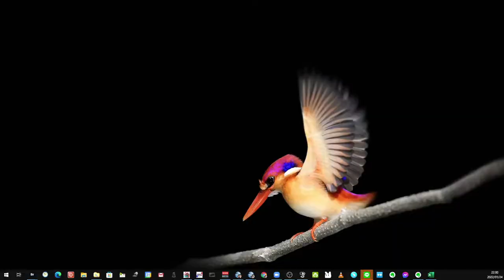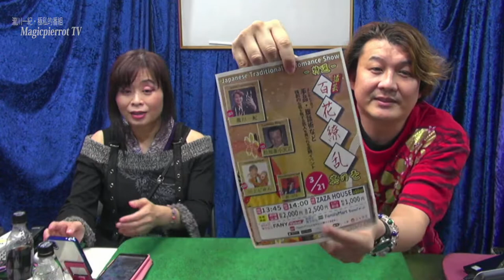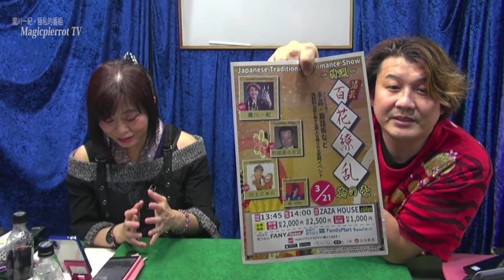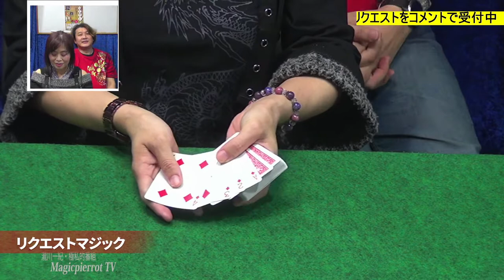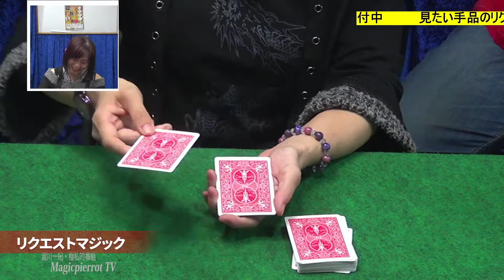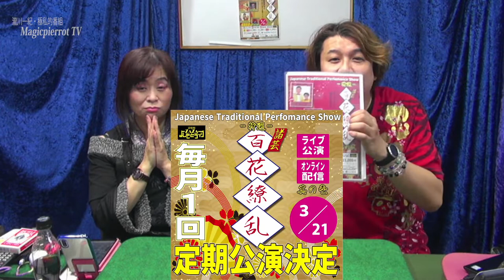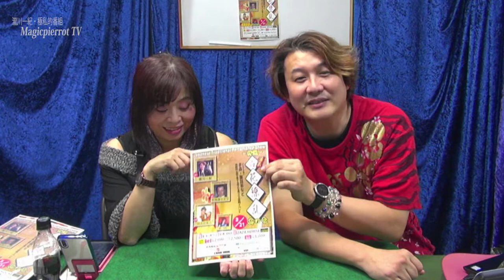MPTV♯302｜特選～諸芸～百花繚乱 定期公演決定スペシャル｜マジックピエロTV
🔽特選百花繚乱のチケットはコチラから購入いただけます。

🔽マジックピエロ手品教室とは？

✅動画目次↓　↓　↓　↓
0:00　配信前映像

🔽タッキーにプレゼントを贈る

🔽瀧川一紀だけが知っている「手品の秘密」を、いつでも、好きな時間に　[録 画 授 業]　で学べる[オンライン手品教室]はこちら⇒

🔽瀧川一紀と妖-AYA-の活動（ライブ活動・ユーチューブ番組）は、みなさまからの【視聴料】によって支えられています。みなさまからの心のこもった【視聴料】を頂ければ幸いです。
視聴料は、クレジットカード・デビッドカード・Paypalでお支払いいただけます。

名義はいずれも、株式会社マジックピエロです。

■オンライン手品教室

経歴
１９９９年４月  吉本興業所属『ジョニー広瀬』師に入門
２００２年７月  ３年間の弟子修行を経て独立
２００３年８月  吉本興業(株)所属タレントとなる
２００４年１２月  ヨン様マジックお披露目
２００８年５月  なんばグランド花月出演
２０１４年３月  5upよしもとレギュラー出演
２０１４年１２月 よしもと漫才劇場 レギュラー出演
２０１５年９月  和妻ファイシャーシンブルお披露目
２０１７年３月  和妻 傘づくし お披露目
２０１７年４月～５月  ’17食博覧会 出演
２０１８年３月～　祇園花月レギュラー出演
２０１８年４月～　よしもと西梅田劇場出演
２０１９年８月　よしもと幕張イオンモール劇場出演